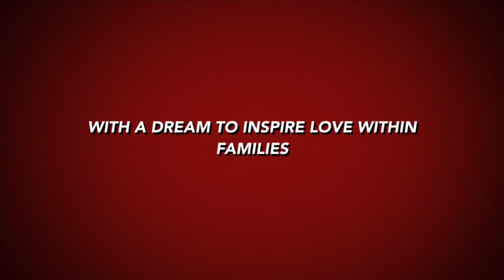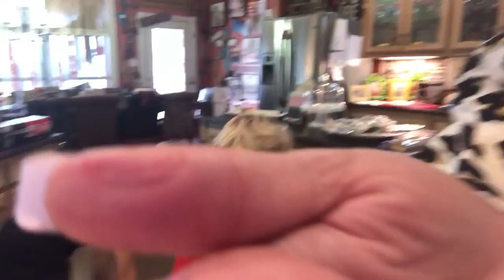Real Life: Do not step in the __________!